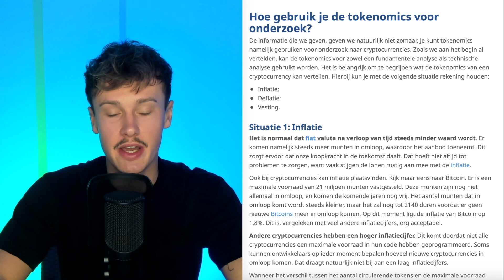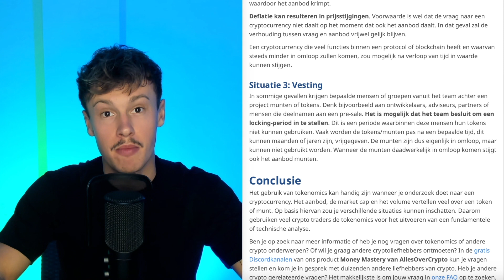Wat is Crypto Tokenomics en Hoe Gebruik Je Het?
De crypto tokenomics zijn belangrijk wanneer je een fundamentele of technische analyse uitvoert. We vertellen je graag wat het is en hoe je dit kunt gebruiken.